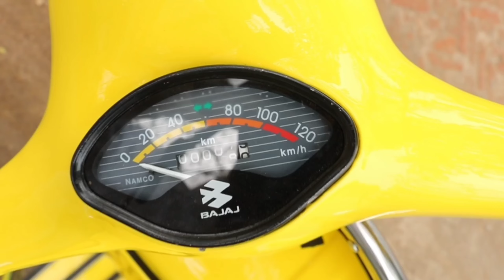second hand scooter price in Bangladesh, bajaj chetak Review, Italian modify